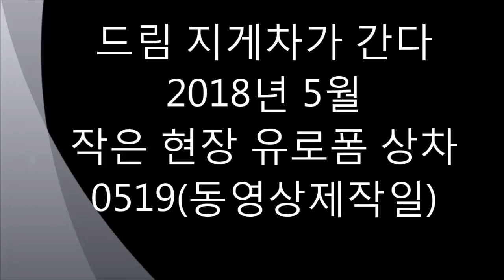드림지게차가 간다)지게차운전 좁은 곳에서 유로폼 상차 하기(forklift) #0519